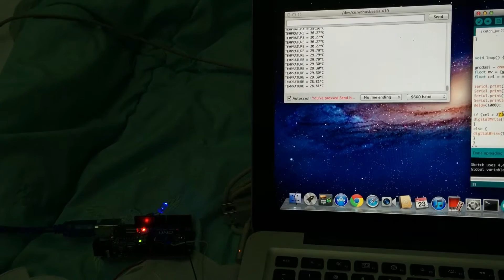ARDUINO - Temperature Sensor LM35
temperature sensor on arduino using LM35.